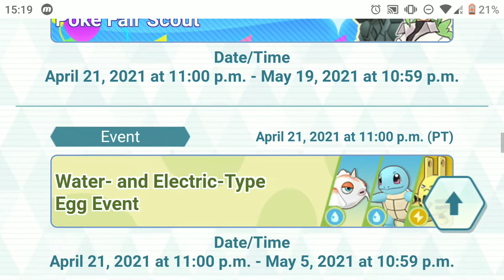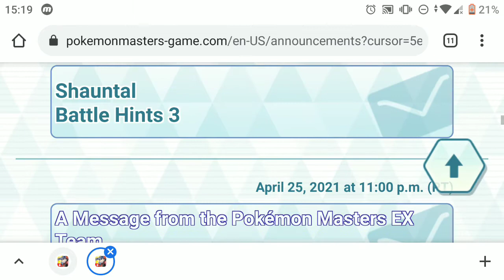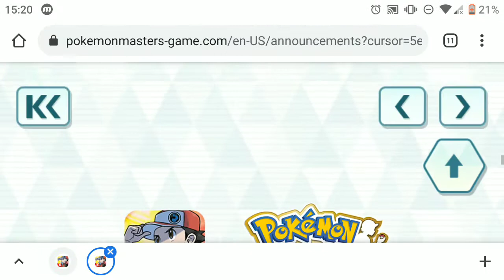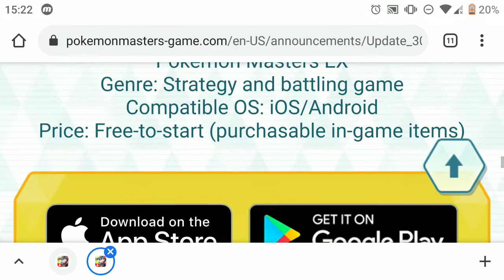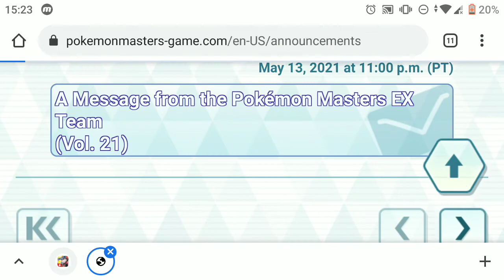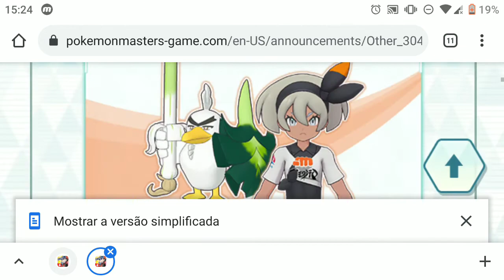ATUALIZAÇÃO 2.9.0 SAI NA SEGUNDA!? POKÉMON MASTERS EX PT-BR